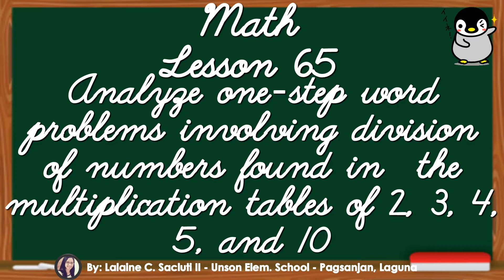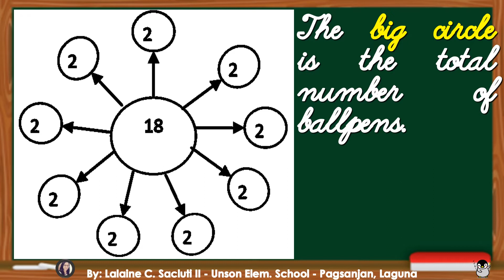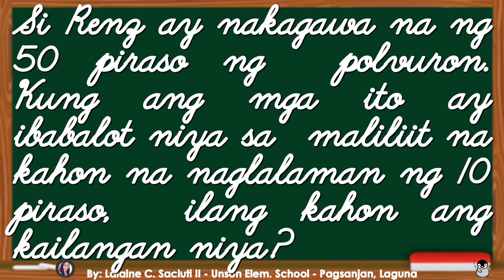Math Lesson 65 Analyze one step word problems involving division of numbers found in the multiplica